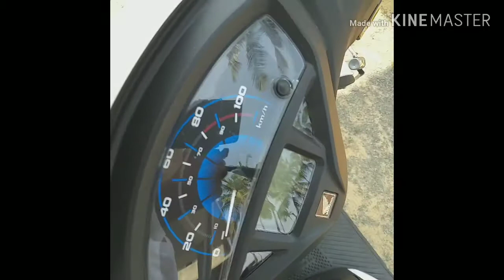Honda activa 5G malayalam White color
Super scooter activa 5g  110 cc
Mileage 50-60